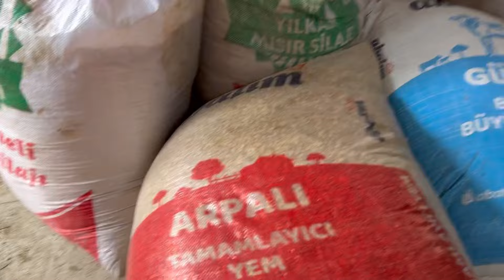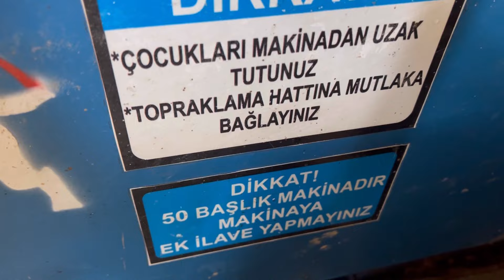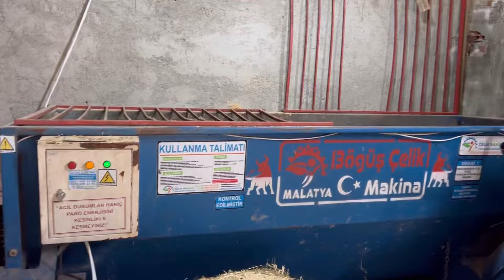TOSUNPAŞA’YA YENİ YEM / BABAMIN KEÇİ ANILARI / YEM KARMA MAKİNESİ KOLAYLIĞI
Bu gün çiftlikte çok eğlendim babam ile Kadir abinin keçi muhabbeti çok komik
Yine meraya çıktık jersey düvelerimiz merada çok mutlu
Çiftlikte hayvanların yatak sorunu tamamen çözüldü
Yem karma makinesini kaç paraya aldık bilgi veriyorum

simentaltosun#simental#simentaltosun#jersey#danimarkajersey#amerikanjersey#satılıkinekler#satılıkinek#satılık#tosun#tosunlar#satılıktosunlar#Nutella fındık fındıkfabrikası trabzon akçaabat trabzonhayvanpazarı ü cengizçaylı inek hayvanbakımı inekvakımı kurbanlıkbakımı simental buzağı tosun boğa inek düve boğalaltıdüve hayvanbakımı inekbakımı büyükbaşhayvan hızlıhayvanbakımı Büyüksimental İneklereçit elektirikliçit ahırtemizliği ahır ahırdatemizlik merahayvancılığı simetalinek otlayaninekler trabzon cengizçaylı orhuntopkaya Alternatifhayvancılık mutluinekler trabzondahayvancılık inekbakımı ineknasılbeslenir doğalinekbakımı otlayansimental inektemiydegazı şişeninek patlayaninek delitosun huysuztosun vuranöküz delidana#